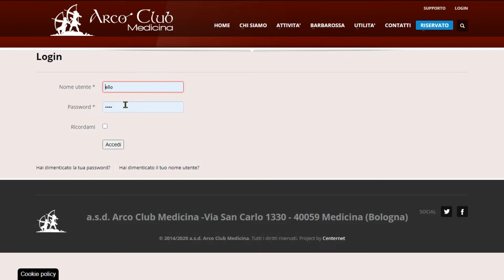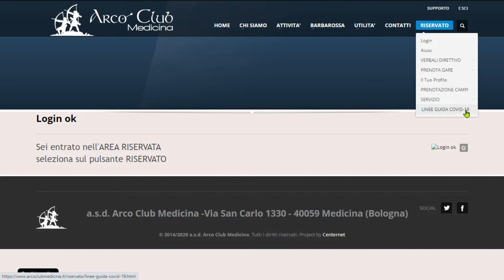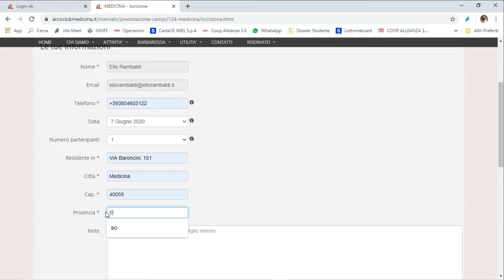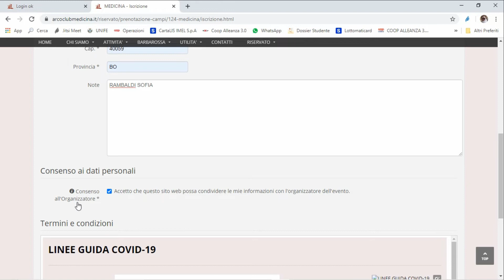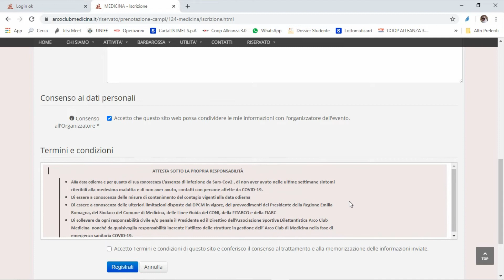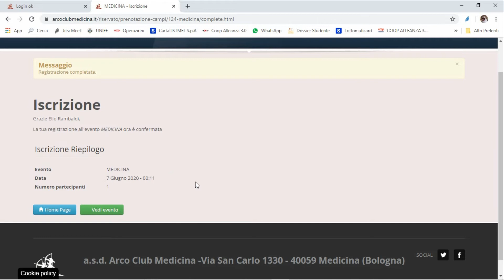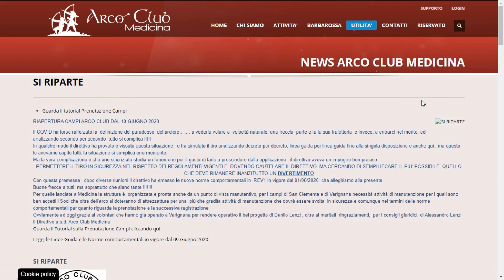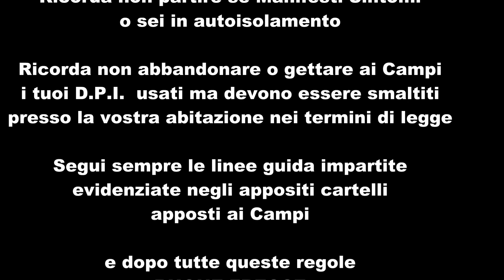tutorial prenotazione campi